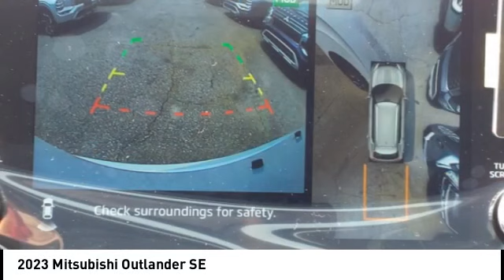2023 Mitsubishi Outlander Fredericksburg VA 14814N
2023 Mitsubishi Outlander SE

NAV  3rd Row Seat  Heated Seats  Alloy Wheels  4x4  Power Liftgate. SE trim. FUEL EFFICIENT 30 MPG Hwy/24 MPG City! Warranty 10 yrs/100k Miles - Drivetrain Warranty; SEE MORE!br /br /KEY FEATURES INCLUDEbr /Third Row Seat  Navigation  4x4  Power Liftgate  Heated Driver Seat Rear Spoiler  MP3 Player  Keyless Entry  Privacy Glass  Remote Trunk Release. br /br /EXPERTS CONCLUDEbr /Great Gas Mileage: 30 MPG Hwy. br /br /OUR OFFERINGSbr /We are a family owned and operated sales and service facility.Our family has been serving the automotive needs of the Fredericksburg community for over 50 years. We offer competitive financing  second chance Financing and a full service department  servicing all makes and models. Thank You! br /br /Horsepower calculations based on trim engine configuration. Fuel economy calculations based on original manufacturer data for trim engine configuration. Please confirm the accuracy of the included equipment by calling us prior to purchase.br /